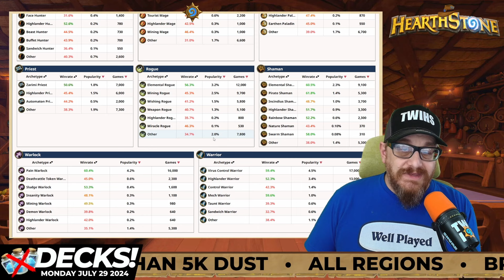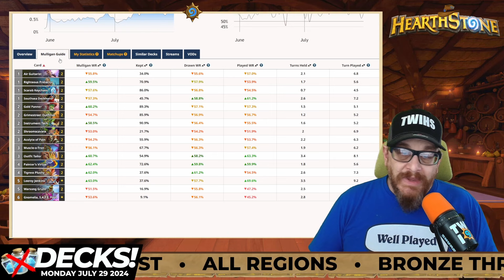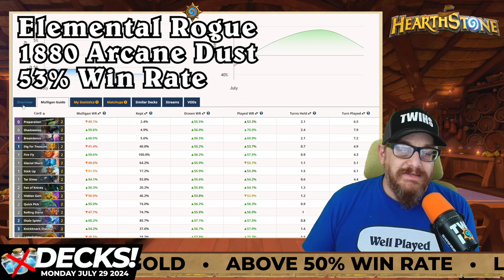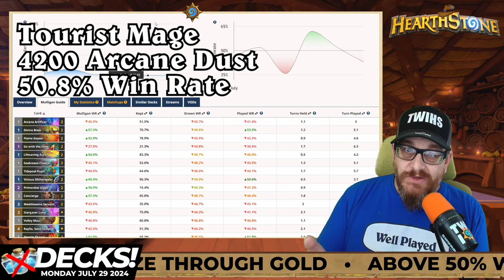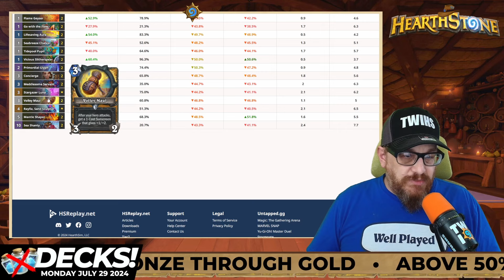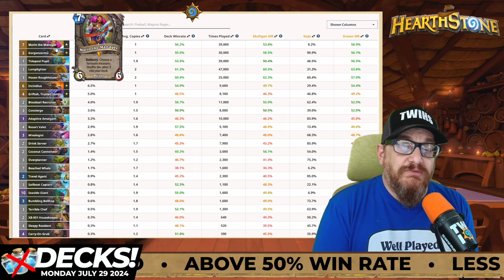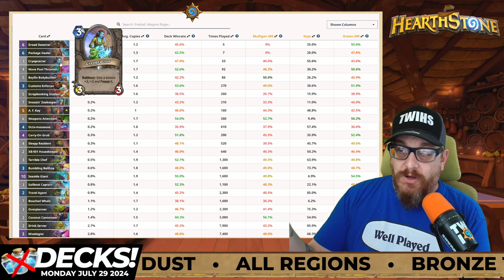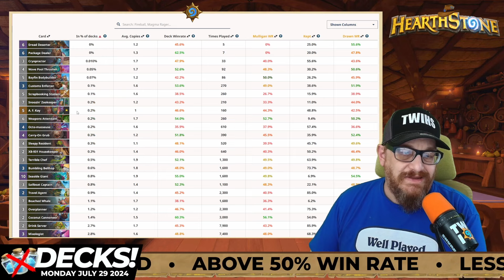Budget Hearthstone Decks for Perils in Paradise! Standard Format!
Here are the freshest budget Hearthstone decks to play this week. Play the newest and cheapest decks in the standard Hearthstone meta regardless if you are a beginner or a pro!

Win Rate Percentage is above 50% minimum in Bronze-Gold ranks across all regions. Under 5,000 Arcane Dust as well!

The meta can change throughout the week, so use this guide at the beginning of the week as a great place to start climbing. Thanks so much to HSReplay.net and D0nkey.top for giving us ALL this wonderful data.

Elemental Mage
65.2% WR 1320 Dust
AAECAf0EAu+bBsGfBg6WtwXyxAWx/gXf/gXUlQbxmwaYnQayngbTngbMogbipga0pwaozgbt5gYAAA==

Elemental Rogue
53% WR 1880 Dust
AAECAaIHAA/2nwT3nwSWtwXfwwXIlAbTngbungbBnwaWoAbMogbZogatpwbyyQaozgbt5gYAAA==

Tourist Mage
50.8% WR 4200 Dust
AAECAf0EArOeBrPFBg7e+AXTlQaQngayngbCvgaBvwbBvwbMvwbOvwaAygbO1QaA1waG5gbX8wYAAA==

Unholy Death Knight
Zero dust 50.3% WR
AAECAfHhBAKoigTh5QYO/+MEhuQEkOQEkeQEhfYEh/YEsvcEs/cEmIEFrqEF0J4G1J4G0+UG4OUGAAA=

Handbuff Paladin
720 dust 58.1% WR
AAECAZ8FAubmBuHrBg7JoASc1AS4xQXYxgXSzgX4lQbOnAa0ngbLnwbQqQbRqQbOsAbk6wbJ9AYAAA==

🕑 Video Chapters
0:00:00 intro
0:00:09 Win Rates!
0:01:13 Class Breakdown
0:03:48 Unholy Death Knight
0:04:11 Handbuff Paladin
0:04:57 Elemental Mage
0:06:09 Elemental Rogue
0:08:36 Tourist Mage
0:11:31 Neutral Cards Played
0:16:23 outro